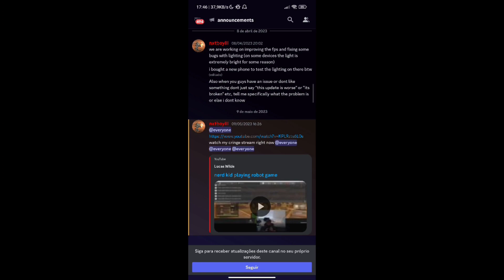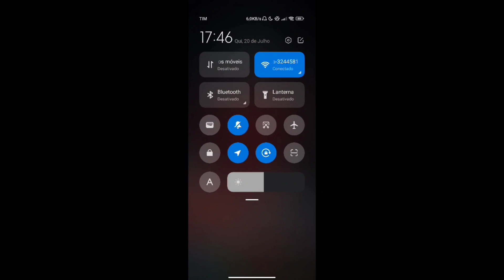Mudanças no Forward Assault pós manutenção!!!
Fone:hyperx
giroscópio 193
sensibilidade:80
Team:EUPH

•TAGS•